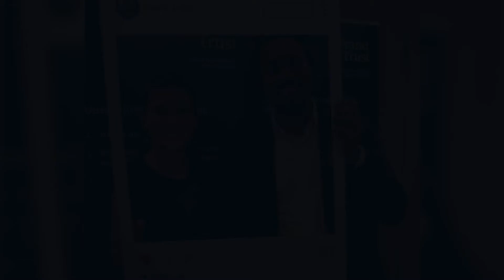Brand Education: Die exklusiven BrandTrust Markenlehrgänge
Einzigartige Intensiv-Praxislehrgänge zum Markenmanagement

BrandTrust bietet das wohl umfangreichste Lehrprogramm für strategisches und operatives Markenmanagement im deutschsprachigen Raum an.
In den einzigartigen Lehrgänge geben wir unser Wissen aus über 1.100 Markenstrategieprojekten an Sie weiter: praxisnah, spezialisiert und sofort anwendbar. Die Lehrgänge bieten im Rahmenprogramm weitere Markenerlebnisse bis in die Abende hinein und schaffen so eine einmalige Atmosphäre.